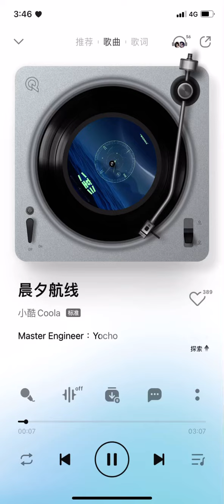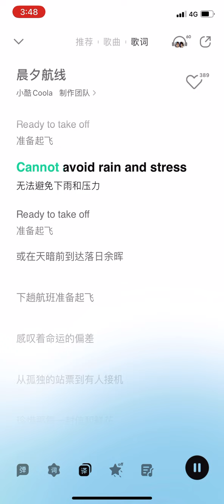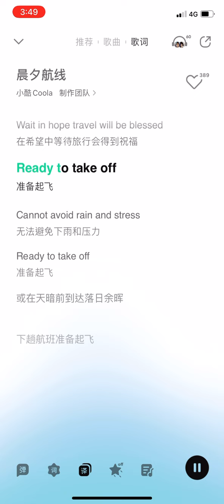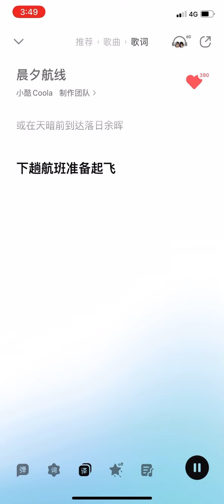小酷Coola -《晨夕航線》｜二至三EP